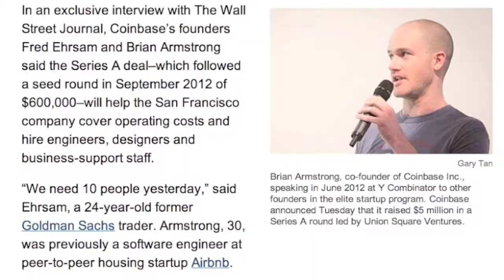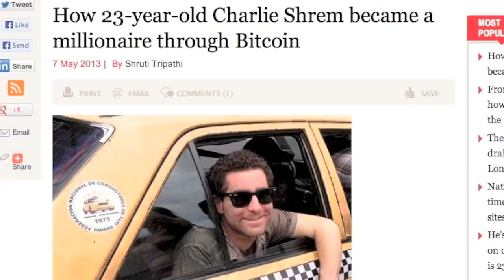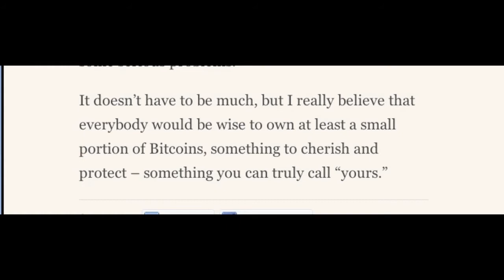Coinbase scores $5M -- Facebook and Bitcoin? -- 23 year-old bitcoin millionaire (#012)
2.)   Ex-Facebook exec suggest that Facebook get into Bitcoin

3.)  23 year old Charlie Shrem is 23, co-founder of BitInstant and is a millionare

One More Thing:

You don't own your house, or your car, or your labor. Everybody should have some Bitcoin because it's one of the few things you can truly own.